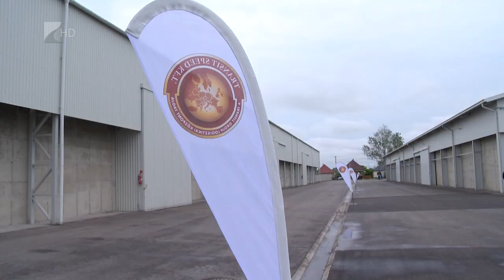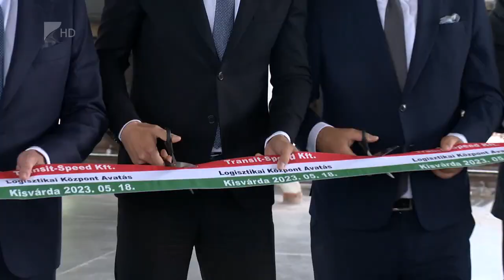Új logisztikai telephely Kisvárdán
Egyre erősebb Magyarország szerepe a kelet-nyugati tranzitforgalom szervezésében. Erről Szijjártó Péter külgazdasági és külügyminiszter beszélt Kisvárdán, ahol a vármegye egyik logisztikai vállalatának új telephelyét adták át. A tárcavezető kiemelte, miután az orosz-ukrán háború miatt megváltoztak a tranzitútvonalak, folyamatosan fejleszteni kell az árufuvarozás ágazatát. A csaknem négymilliárd forint összértékű kisvárdai beruházást az állam 1,4 milliárd forinttal támogatta.